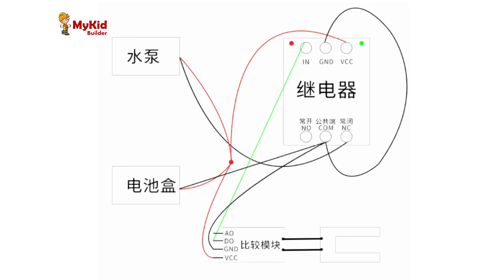Watering Sensor Robot Assembly Video Tutorial